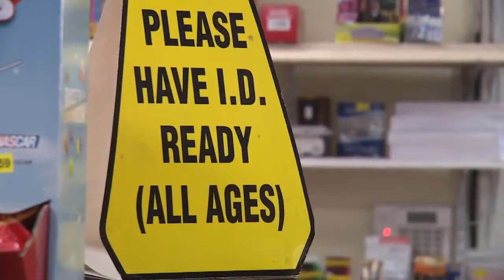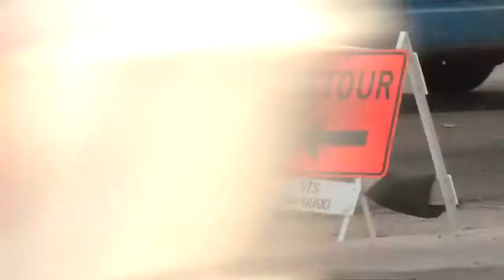Road construction near Decatur and Oakey